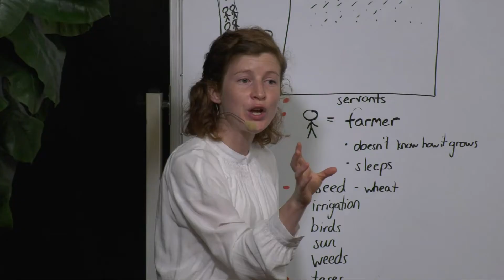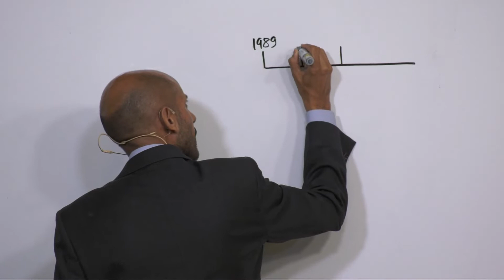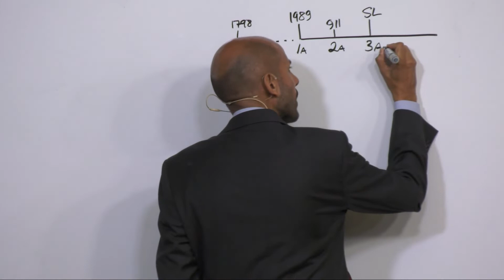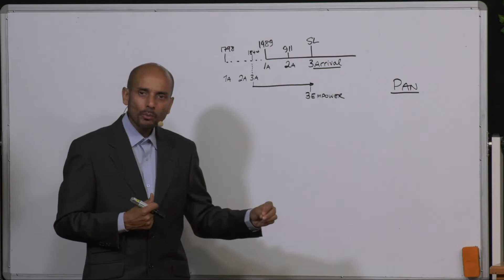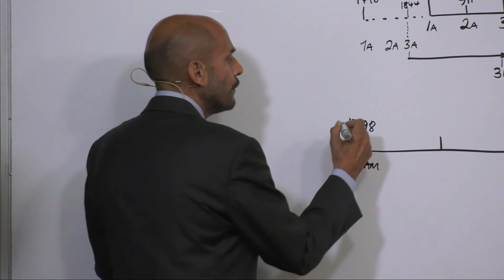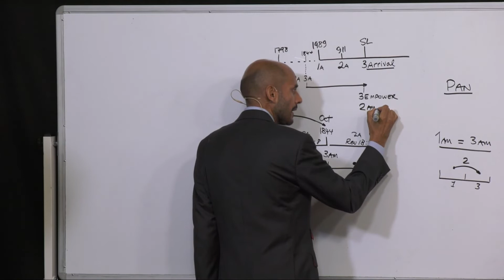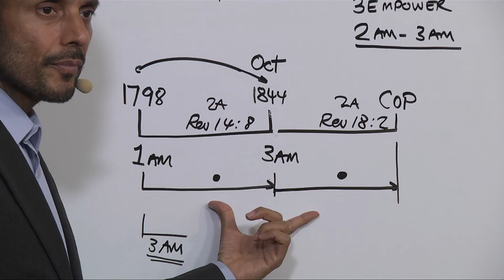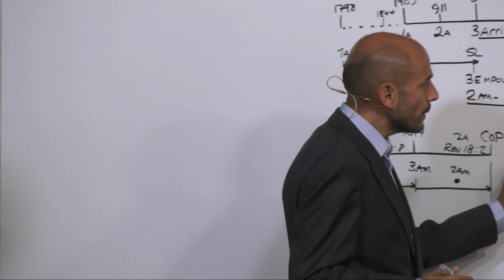7. Cine Este al Treilea Mesager? - Parminder Biant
Cine Este al Treilea Mesager? - Parminder Biant